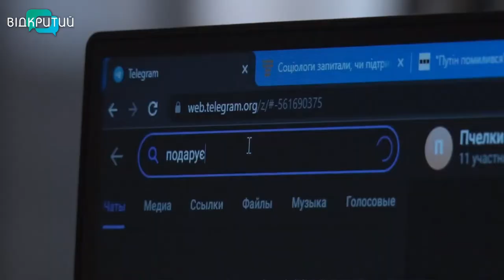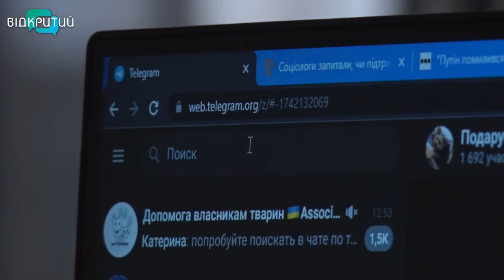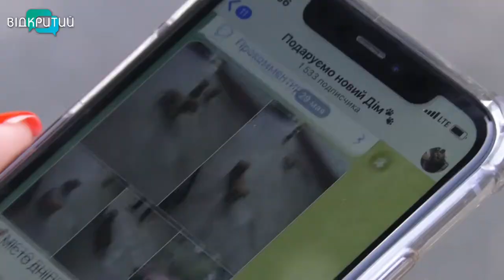У Дніпрі студентки створили Telegram-канал, де допомагають безпритульним тваринам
Одне оголошення в Інтернеті стало початком благодійної справи. Історія цього сюжету – про двох студенток з Дніпра, які несподівано для себе під час війни перевтілилися у волонтерок. Дівчата створили Telegram-канал «Подаруємо новий дім». Через нього прилаштовують покинутих тварин у нові родини. Як він працює – наші журналісти дізнавалися.